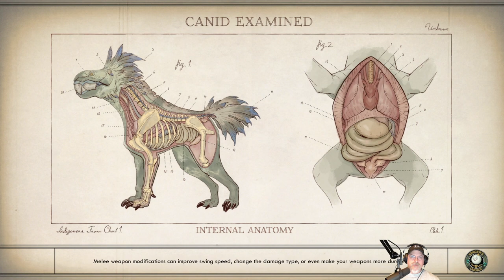The Outer Worlds | Supernova Difficulty | E5 Collecting Grave Fees